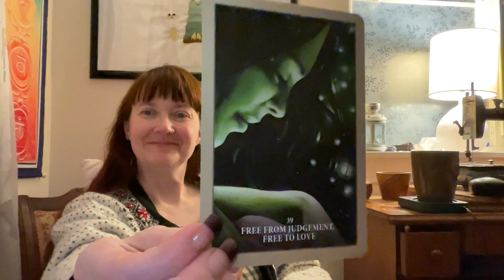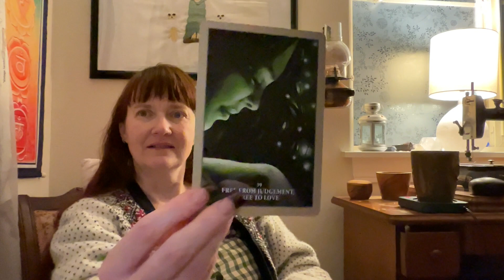UNIVERSAL MOTHER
Theme:
Card of the day:
Favorite book: Celtic Devotional: Daily prayers and blessings by Caitlin Matthews Published 1996
Current card decks:
Sacred Rebels Oracle Cards by Alana FairChild
The Celtic Animal Oracle Deck by Ann Franklin
Thoth Tarot  by Aliester Crowley (yes he was problematic, but I love this deck)
Der Haindl Tarot (Original German Edition) by Knaur Esoterik

Each Monday Through Friday I attempt to bring you new affirmations of positive thought, mixed with real life experiences I have had. Insights. I am just a humble person stumbling along like anyone else. I am Pagan, and have traveled this path with relative isolation for along time. I have found that my own views of the universe are not necessarily alone, and singular, but that people are not sharing that perspective. I am here to share that.

I hope that these daily devotionals help you. Know that these are my own perspectives, and you may not agree with all the things I say. That is OK. As my grandmother used to say, if cannot say something kind, say nothing at all.